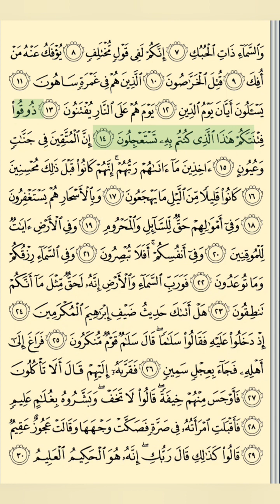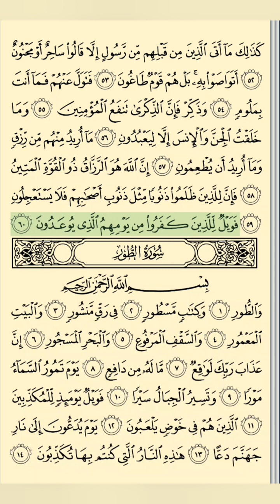Surat Adh-Dhariyat سورة الزاريات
Surat Adh-Dhariyat سورة الزاريات@Zenjebil-Media